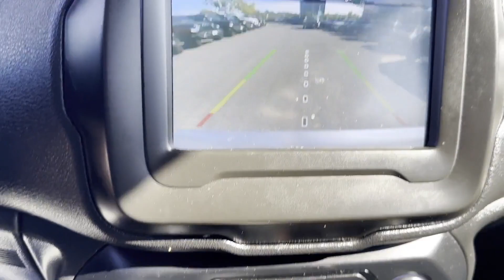Used 2020 Jeep Renegade Sport Alexandria, Springfield, Fairfax, Arlington, Washington D.C.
2020 Jeep Renegade Sport ZACNJAAB0LPL13764 Video

This 2020 Jeep Renegade Sport ZACNJAAB0LPL13764 is full of phenomenal features such as: